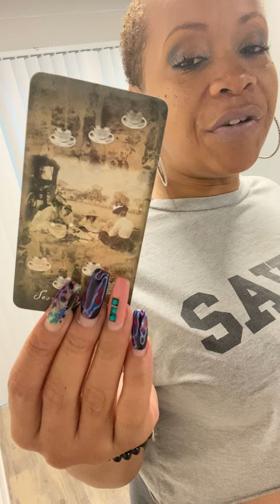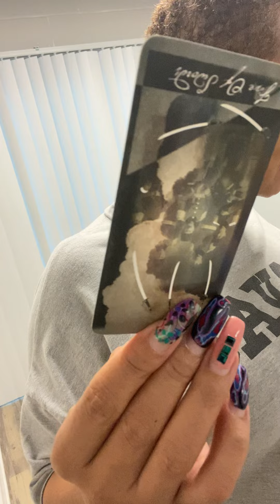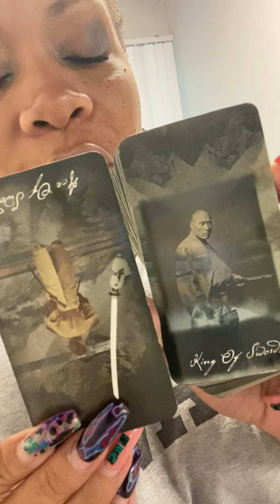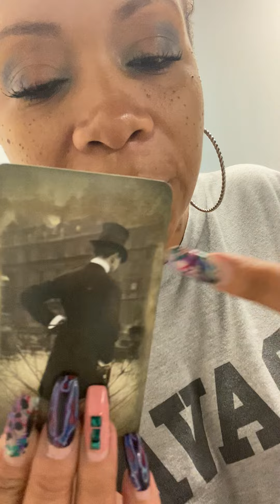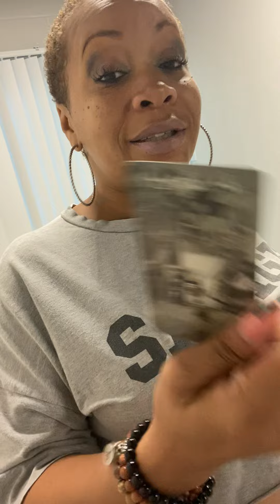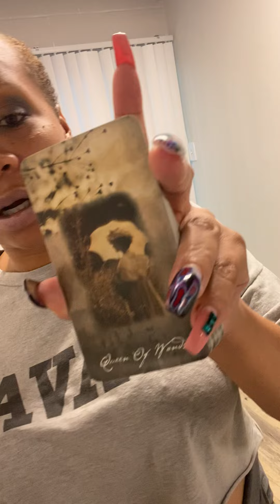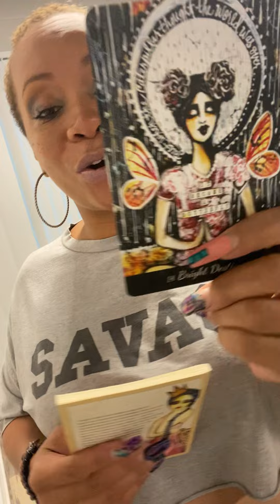Libra ⚖️ Toxic Tuesday: Looking at yourself in the mirror 🪞 Time to cut toxic ties!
Libra ⚖️ Timeless Reading 💋

Embracing Mindfulness
Affirmation Cards - You are Brilliant, Talented, Fabulous and Wonderful. 50 Mindfulness Affirmation Cards

Past Life Oracle Cards with Guidebook,44 Tarot Deck Oracle Cards, Love Oracle Cards,Life Purpose Oracle Cards Divination Cards

Tarot of Unknown Shadows